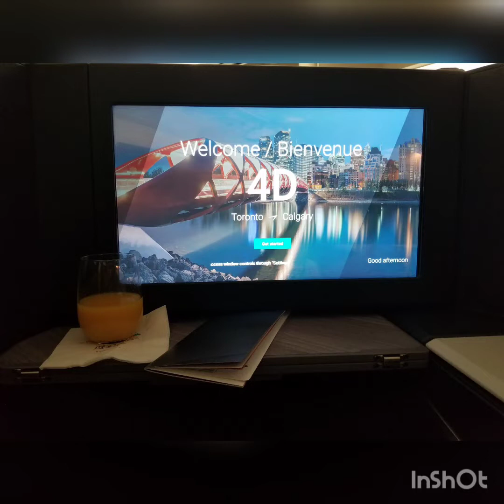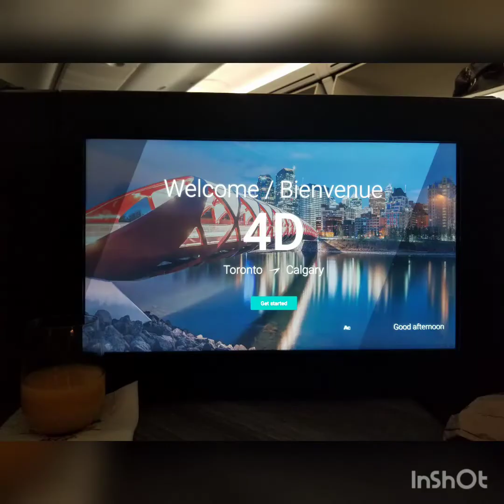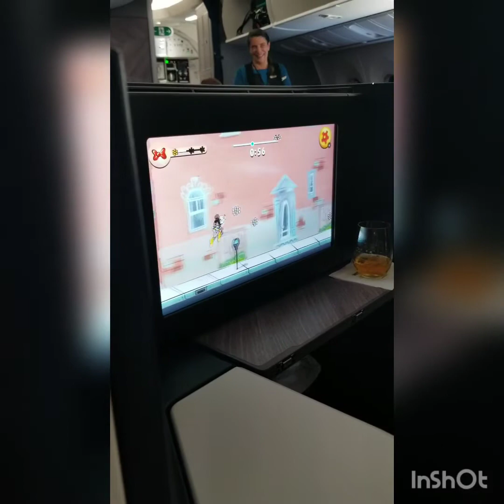The Best, First Business Class Cabin Experience✈✈✈ July 2019. Dream Come True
Sharing our experince. When you are greatful, blessing coming in different way, we are not expecting that day that we will be on Business Class, we enjoy every moment and thankful for the experience.  Not in a million yrs i would imagine that one day, I'll be sitting in this cabin🛫🛫🛫🙏🙏🙏